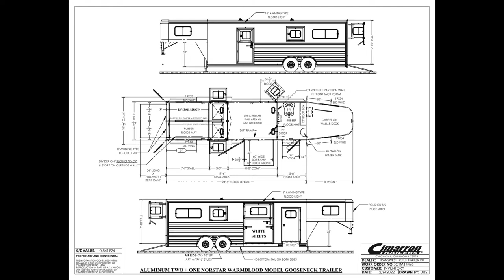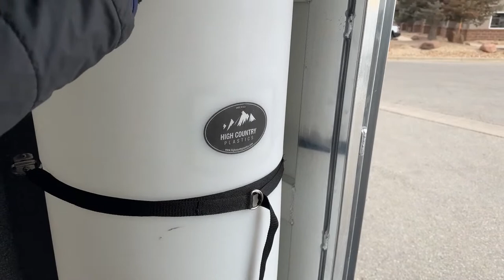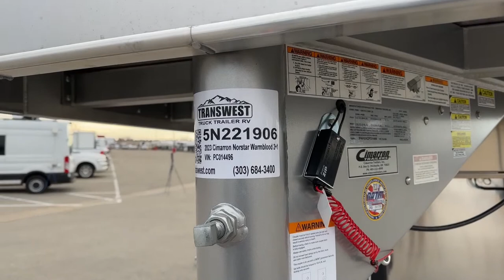2023 Cimarron Norstar Warmblood 2+1 - 5N221906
CJAltenburg is showing a 2023 Cimarron Norstar Warmblood 2+1 Gooseneck - 5N221906 LIve at Transwest Truck Trailer RV Of Frederick